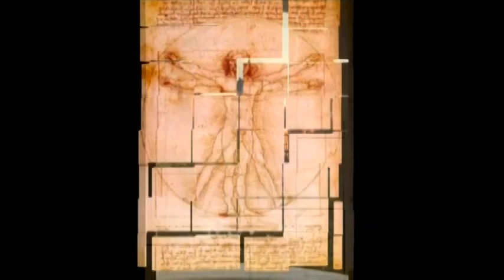allTV - Salutis (26/05/2014) - com Paula Grün.